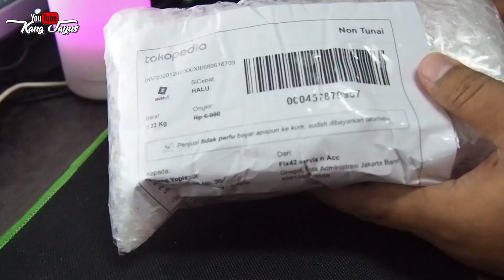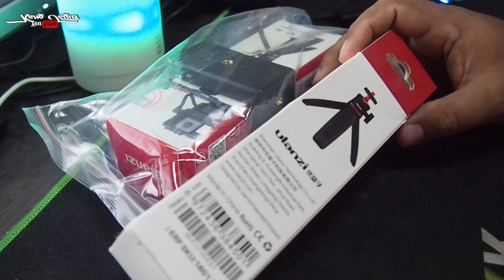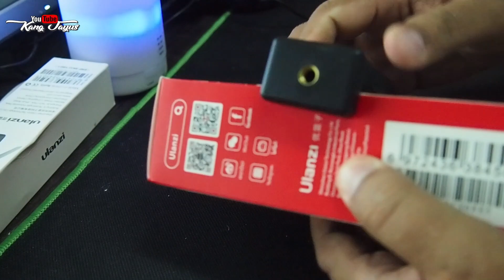MENGUJI TRIPOD mini Ulanzi MT-08 │KECIL-KECIL CABE RAWIT